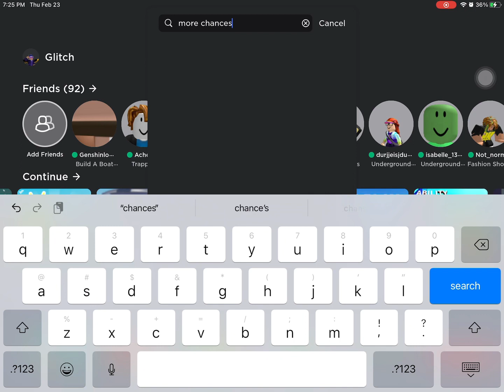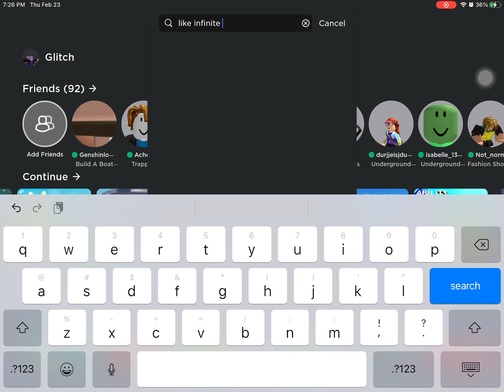Friends again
E